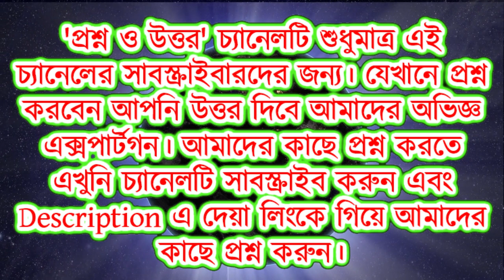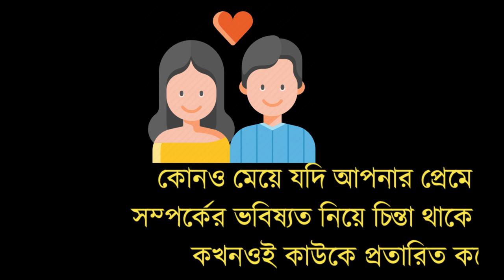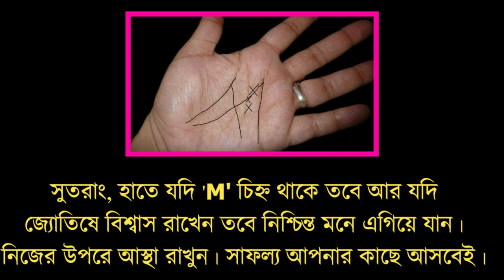প্রশ্নঃ হাতে 'M' চিহ্ন থাকলে কি হয়?